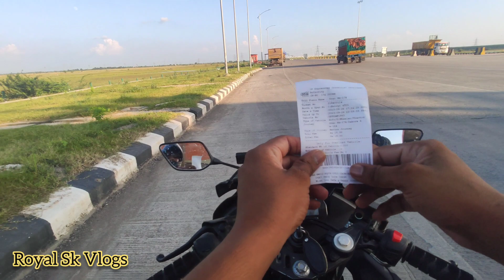OMG, cute girl reaction , drag race with mt15 || TOP speed R15 v3, chapri Rider मिल gaye 😁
Chapri rider cute girl  reaction TOP speed R15 v3

Tag For SEO
 Cute Girls Reaction
WHEELIE Public Reaction
 College Girl Reaction
 Cute College Girls Reaction
Bike Crash R15 Crash Total Loss
Road Rage With Chapri Rider

Please Give me Your Love And Sapport.